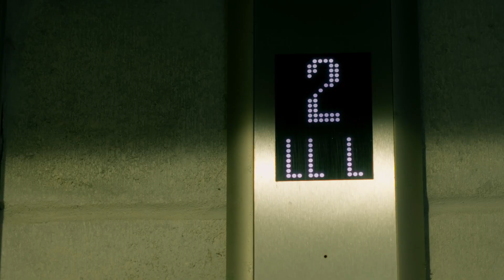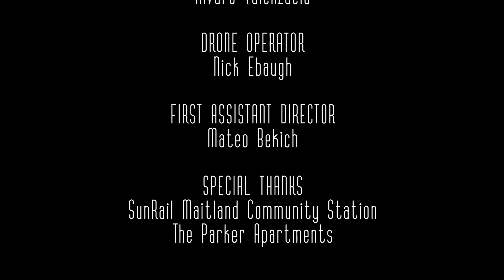That's Mime - Short Film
An over-stressed lady meets the emptiness of a train station on her way back home not knowing that her day will soon change her life forever

- Cover (Home sweet Home by  @ericdaquil2584  )